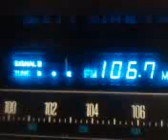Y retiemble en su centro esa tierra...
This is an MMS message.